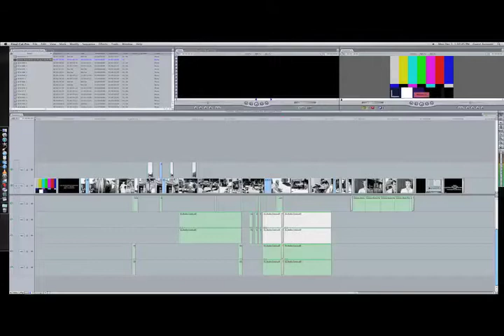Gunsmoke Final Edit.JC